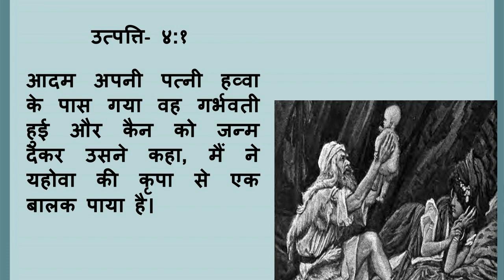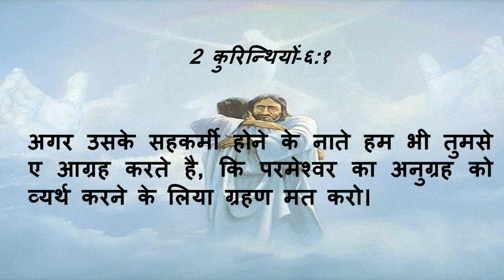321 Heavenly Manna - Anugrah ki kimat ko jano (Pastor Anil Kochar)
उत्पत्ति- ४:१
आदम अपनी पत्नी हव्वा के पास गया वह गर्भवती हुई और कैन को जन्म देकर उसने कहा, मैं ने यहोवा की कृपा से एक बालक पाया है।
2 कुरिन्थियों 6:1
हम जो उसके सहकर्मी हैं यह भी समझाते हैं, कि परमेश्वर का अनुग्रह जो तुम पर हुआ, व्यर्थ न रहने दो।
स्वर्गीय मन्ना - पास्टर अनिल कोचर